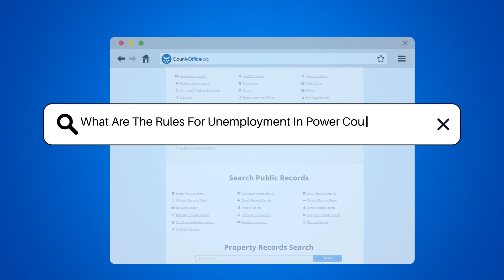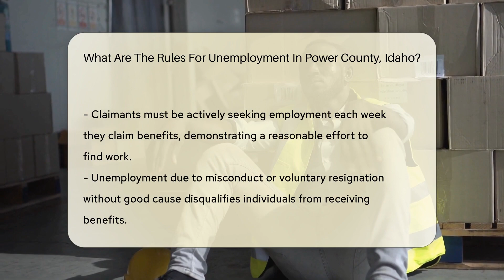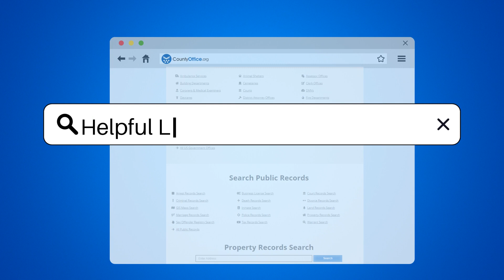What Are The Rules For Unemployment In Power County, Idaho? - CountyOffice.org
What Are The Rules For Unemployment In Power County, Idaho? Navigating the unemployment benefits system in Power, Idaho, can be a daunting task, especially if you're doing it for the first time. In our latest video, we delve into the essential rules and requirements you need to know to qualify for and maintain unemployment benefits in this region. From understanding the base period for wage earnings to the importance of actively seeking employment, we cover all the critical aspects that determine your eligibility for this crucial financial support. We also explain the consequences of misconduct or voluntary resignation and the importance of filing weekly claims to ensure a smooth process with the Idaho Department of Labor. Whether you've recently become unemployed or are just seeking to understand the system better, this video is your go-to guide for navigating unemployment benefits in Power, Idaho.